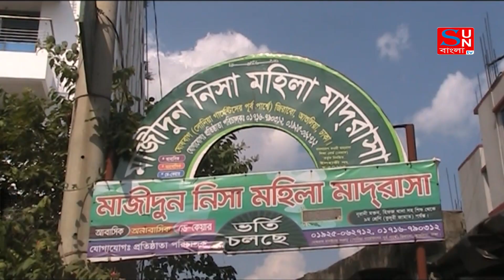Sun Bangla News-6 -11-2019